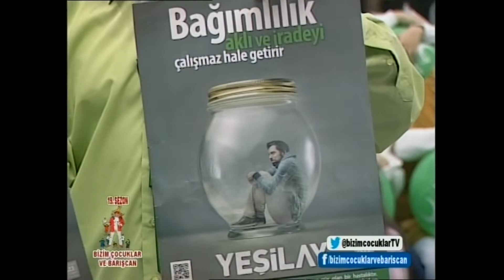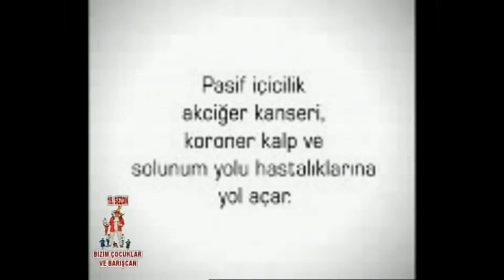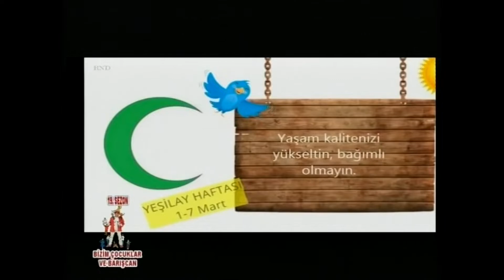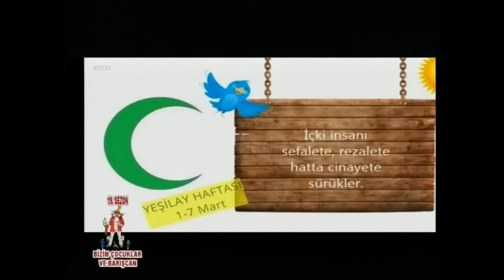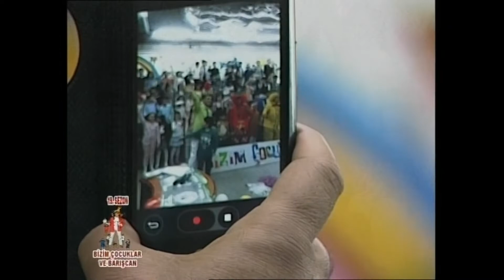19. Sezon Bizim Çocuklar ve Barışcan Yeşilay Haftası / TEK PARÇA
BİZİM ÇOCUKLAR VE BARIŞCAN
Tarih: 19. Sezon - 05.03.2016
Konuk : Vehbi Koç İlkokulu  ve  İzci lideri Cevdet Yokuş
Konu: YEŞİLAY HAFTASI

             Yeşilay Cemiyeti Diyarbakır Şubesi Başkan Yardımcısı HACI CEBE
             Türkiye Bağımlılıkla Mücadele Diyarbakır İl Koordinatörü MEHMET ÇELİK
             Yeşilay Yönetim Kurulu Üyesi YUSUF YOLDAŞ

Bu hafta YEŞİLAY HAFTASI kutlandı. Diclekent Vehbi Koç İlkokulu öğrencileri ve sınıf öğretmenleri İzci lideri CEVDET YOKUŞ ile birlikte katıldıkları programa konu ile ilgili bilgi vermek üzere Diyarbakır Yeşilay Cemiyetinden; Diyarbakır Şubesi Başkan Yardımcısı HACI CEBE, Türkiye Bağımlılıkla Mücadele Diyarbakır İl Koordinatörü MEHMET ÇELİK, ve Yeşilay Yönetim Kurulu Üyesi YUSUF YOLDAŞ katıldılar...
    Programı hazırlayan ve sunan Barışcan Yeşilay ile ilgi söylediği şarkılar ve sempatik sunumu ile yine çocukların gözdesi oldu. Programa katılan çocukların aileleri, anneler ve babalar ile çocukları bağımlılık yapan her türlü davranış ve maddelerden nasıl uzak tutulacağı yönünde sohbetler yapıldı.
    Programa katılan öğrenciler ise zararlı davranışlar ve maddeler ile ilgili şarkılar , şiirler ve çeşitli sunumlar yaptılar.

1997 yılında Diyarbakır SÖZ TV' de başlayan ve daha sonra UZAY TV ile ortak yayınlanan,
20 Sezon Süren ve Canlı Yayınlanan,
Türkiye'nin En Uzun Süren,
İlk ve Tek Çocuk Programı;

Bu Programda öğrencilerin öğrencilerin sosyal ve eğitsel faaliyetler sergileniyor. Şarkı ve şiir okuma yetenekleri, halk oyunları, dans, ana sınıfı rontları, skeç ve tiyatro gösterileri, izcilik ve spor faaliyetleri, 23 Nisan Çocuk Bayramı,19 Mayıs Gençlik ve Spor Bayramı, Anneler Günü vb. Belirli günler ve haftalar kutlamaları, proje ve performans sunumları, resim ve el işi faaliyetleri ve resim sergileri sergileniyor.

Zaman zaman Okuma Bayramları , Ödül ve Sertifika Törenleri, Karne ve Kep Atma törenleri, Okulun Sömestr Tatiline Giriş ve Yıl Sonu Şenlikleri de bu programda gerçekleştiriliyor. Ayrıca Sınıflar arası bilgi yarışmaları, Rehber öğretmenlerinin velilelere yönelik sınav ve eğitim konulu açıklamaları da yapılıyor.

Yıllar içerisinde ; Belirli günler ve haftalar, deyimler, atasözleri, dans, müzik, şarkı, bilmece, bulmaca, yarışmalar, konuklarla söyleşiler, çocuk ve gençleri ilgilendiren haberler ve yorumları, bilgi yarışmaları gibi bölümler de programda yer almıştır.

Her programda Diyarbakır ili merkez anaokulları , ilköğretim, lise ve dengi okullar, dershaneler, özel okullar ve kurs öğrencilerinden gruplar katılmıştır.

Programın yapımcı ve sunucusu öğretmen Barışcan bu programı ulusal TV'lerde yapmak ve Diyarbakır ve çevresinde yaşayan çocukların bu etkinliklerini daha geniş kitlelere duyurmak istiyor.